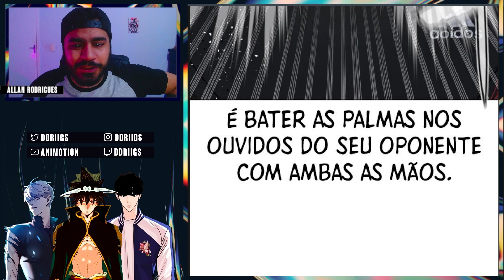O NOVO GOLPE DO HOBIN